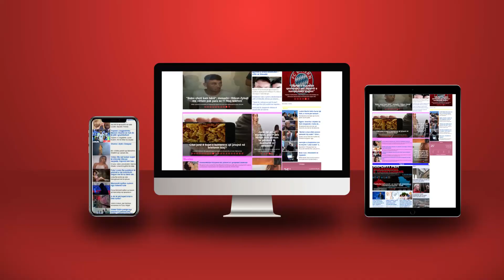Ky nuk është një status për Luisin!